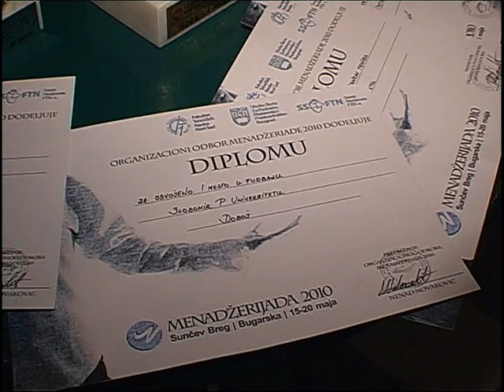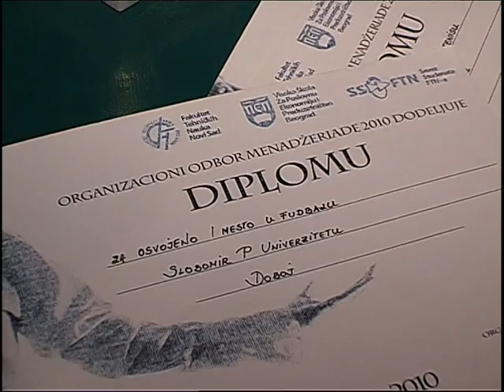VTS 01 1